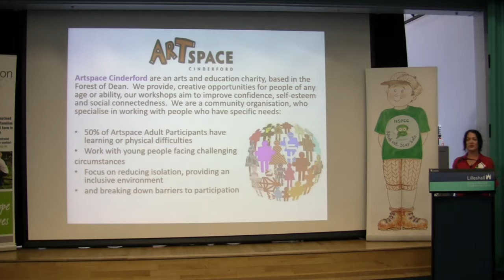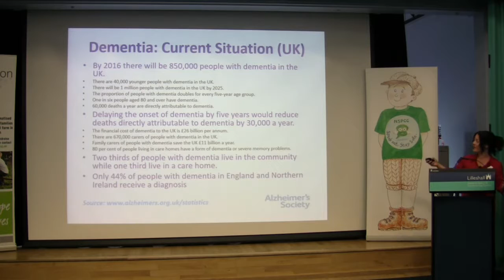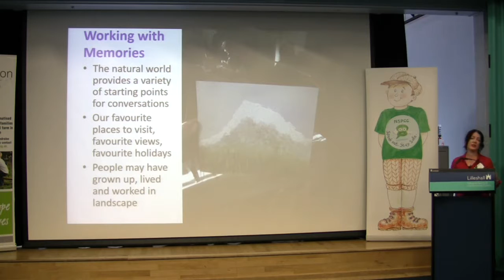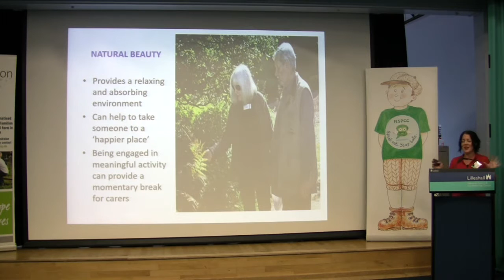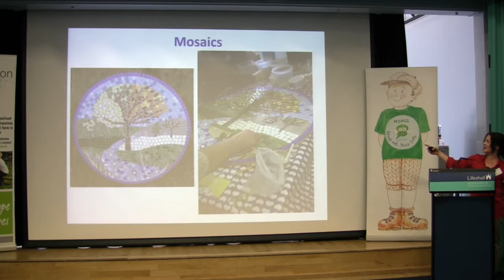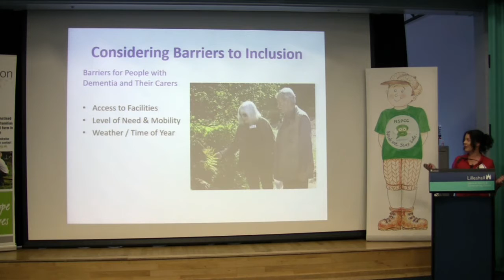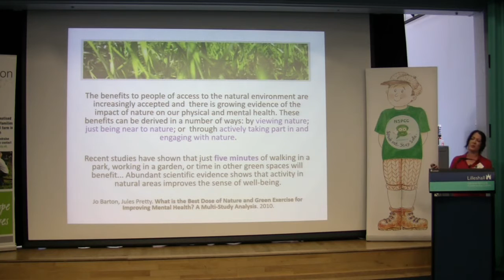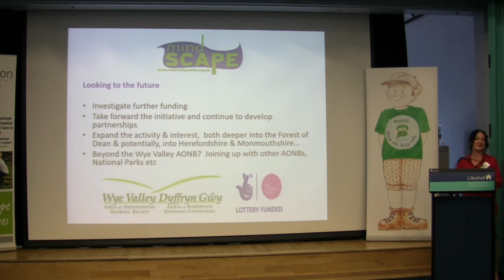Hannah Elton-Wall - Landscapes for Life Conference 2016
Landscapes for Life - Conference 2016
Sharing, Learning, Inspiring
Tuesday 28th June - Thursday 30th June 2016 - Newport, Shropshire